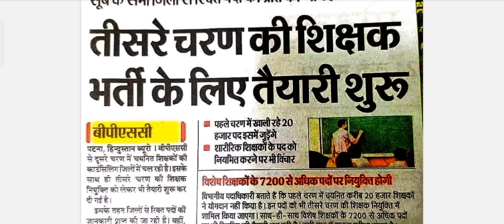CTET पास करने वालों को कौन सी नौकरी मिलेगी , After passed CTET Exam the list of gov and private job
CTET Order जारी? खुशखबरी परीक्षा CTET Exam Cancelled ❌ CTET 21Jan 2024 Paper Leak U

CTET Good News 🗞️ CBSE बैठक समाप्त Exam not cancelled ❌ 90 मार्क्स सभी को मिलेंगे CTET today news
CTET खुशखबरी CTET Exam Cancelled ❌ CBSE Meeting End Notice Out 90+ marks सभी को मिलें

CBSE को छात्रों ने दी आंदोलन की धमकी ? 90+ सभी को मिलेंगे ? CTET paper News

छात्रों का विरोध प्रदर्शन शुरू ? CBSE Notice Order ? CTET paper leaked protest

CTET Exam Cancelled ❌ आखिर 2 दिन बाद हुई परीक्षा रद्द ? CBSE notice on CTET Exam! CTET Exam New date

CTET Exam Bad news 🥺 CTET Exam postponed news? CBSE दोगला निकला😡 लीक नहीं हुआ CTET पेपर Himanshi mam

CTET खुशखबरी ? CTET Exam Good News ! CBSE Order बैठक में फैसला 90 मार्क्स सभी को मिलेंगे Cancelled

CTET Exam Cancelled ❌ CBSE आदेश परीक्षा रद्द नहीं ? 90 Marks सभी के बढ़ाए जाएंगे CTET Exam news

CTET Exam Cancelled ❌ खुशखबरी सीटीईटी परीक्षा रद्द ? CBSE Notice Out ? CTET New exam date announced

CTET Exam Cancelled ❌ Official Govt Notice Out ? केवल D.El.Ed की परीक्षा  रद्द ? Exam new date out

CTET Exam Cancelled ❌ Official Notice Out ? CBSE ने इस राज्य की पूरी परीक्षा रद्द की? CTET Exam छात्रों ने किया चक्का जाम? सीटीईटी पेपर लीक? CBSE ने जारी किया नोटिस CTET news

 छात्रों ने रोड जाम किया ? CBSE बैठक समाप्त! CTET new exam date CTET paper leak

CTET Exam Good news ! CBSE बैठक अहम फैसला? फीस वापस होगी CTET Exam postponed परीक्षा रद्द? Exam date

CTET Paper Cancelled ❌ CBSE का आदेश आया ? 21फरवरी को CTET परीक्षा online होगी? CTET postponed news

 paper leak पर योगी जी का आया बयान ? CBSE को रद्द करने का अयोध्या से दिया आदेश

CTET Exam Cancelled ? 93 जिलों की पूरी परीक्षा रद्द  CBSE की बैठक में अहम फैसला ✅ CTET Exam new date

CTET Exam सभी होंगे पास ? CBSE meeting समाप्त? 90 मार्क्स सभी को मिलेंगे ? CTET Exam postponed news

 CBSC meeting Order रद्द होगी पूरी परीक्षा ? CTET new Exam date announced ?

CTET Exam इस पूरे जिले की परीक्षा रद्द?  CTET Exam Postponed? New exam date

CTET Exam फरवरी में परीक्षा ? 22 जिलों की परीक्षा रद्द ?  new exam date February

CTET Paper leaked ? सीटेट परीक्षा निरस्त ? CTET new Exam date announced ? CTET नई परीक्षा तिथि जारी

CTET 21 January 2024  | CTET
JAN 2024 PAPER OUT | CTET Jan
इस दिन

CTET Paper Leak News 2024 ! | CTET 21
Jan 2024 Paper Leak Update | CTET Latest
News

CTET Exam Paper leaked ? सीटेट परीक्षा पेपर लीक | परिक्षा रद्द | परीक्षा से पहले CTET पेपर आउट

Topics Covered :
CTET Jan 2024 Paper Out
CTET 2024 Paper Leak
CTET 2024 Paper Out
CTET Answer Key 2024
CTET CDP Answer Key 2024
CTET Hindi Answer Key 2024

CTET Exam Postponed
ctet exam postponed
ctet exam postponed 2024 latest news today
tet exam date reschedule
ctet cancel exam date
ctet exam ki answer ki
ctet cancel exam date 2024
ctet last exam date
ctet breaking news today
ctet exam postponed hoga ya
nahin
kya ctet ka exam postponed hoge
ctet ka exam postponed hoga ya nahin
kya ctet exam postponed hoga 2024
is ctet exam postponed
is ctet exam postponed 2024
ctet jan 2024 exam postponed
ctet exam 2024 postponed latest news today
tet exam postponed news today
ctet 2019 exam date
ctet last minute preparation
ctet exam review today
ctet paper postponed 2024 latest news today
ctet 2024 exam cancelled
is cuet exam postponed
is cuet exam postponed 2024
ctet exam cancel
will cuet exam postponed 2024
ctet exam timing 2024
ctet exam date postponed 2024
tet exam 2024 postponed
when next ctet exam will be held
ctet exam leak
ctet paper leak
ctet paper leak news